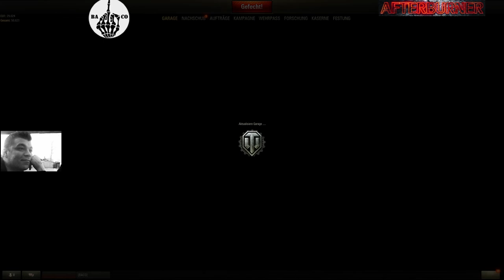WOT WiePleyFoorPfuuuhn - Afterburner blamiert sich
Da ich zur Zeit, eine männliche Erkältung habe, also so richtig Männlich ;) Lade ich mal ein älteres Video hoch und hoffe, das mein Gameplay euch zum lachen bringt ;)